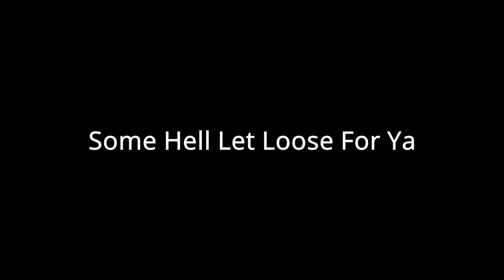Escape From Tarkov - Why Must We Suffer? Part 2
Ending Song: Beedle's Shop
Composers: Kenta Nagata, Hajime Wakai, Toru Minegishi, Koji Kondo